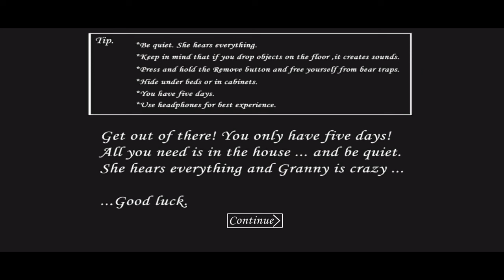Granny Car Escape Full Gameplay || RTspunk gaming granny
Granny Car Escape Full Gameplay ( so in these video i complete granny car escape without DYING a single time and most importantly i have a one little task " please complete my 100 subs by these video its my humble request all of you" RTspunk gaming granny )

Device name          : Samsung F22
Ram                         : 6GB
Rom                         : 128GB
processor               :  mediatek helio g80
battery                    : 6000mah